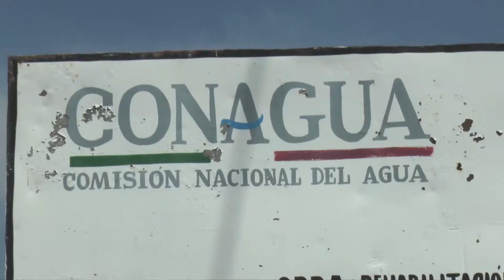Presas de agua aumentan sus niveles en León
León | Ante el aumento de las lluvias, presas y bordos de agua han reportado mejoras en sus niveles de captación, reportando una recuperación de hasta un 40% de su capacidad